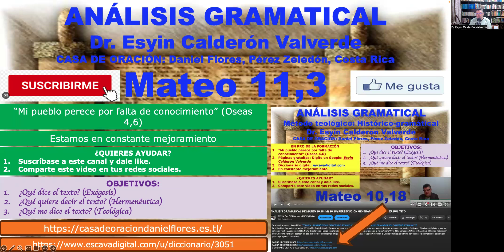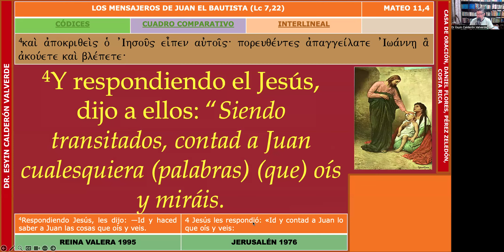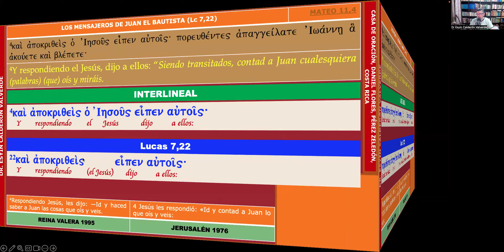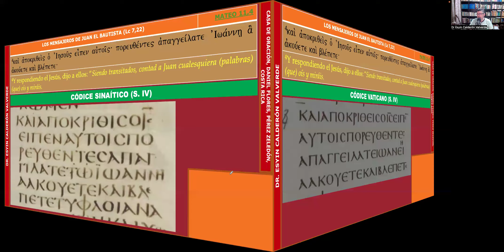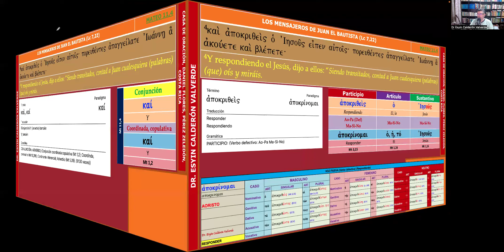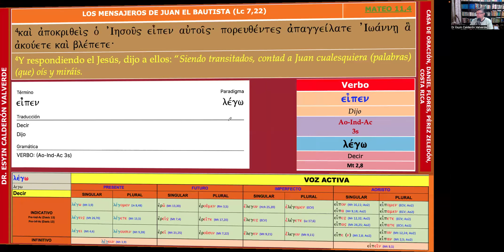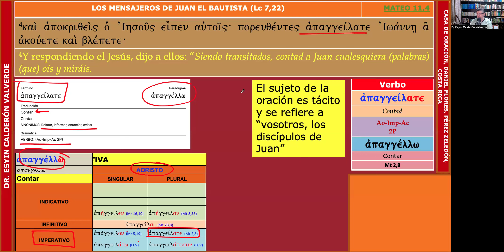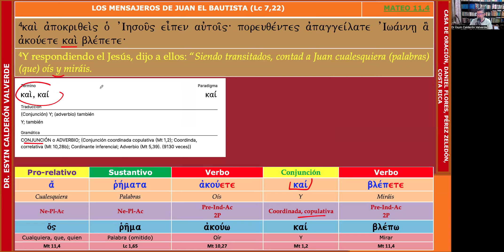EXÉGESIS DE MATEO 11,4 (Mt 11,4) CONTAD A JUAN LO QUE OÍS Y VEIS